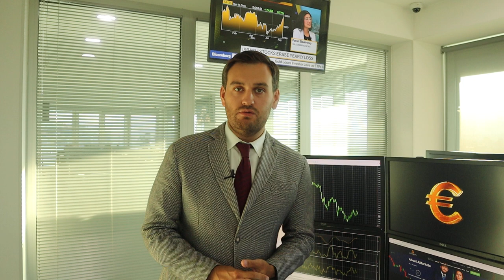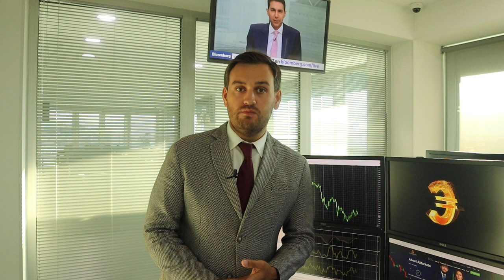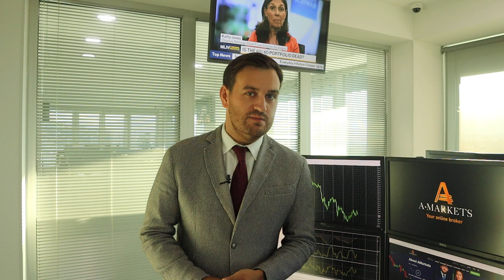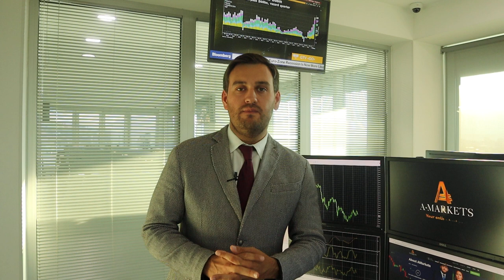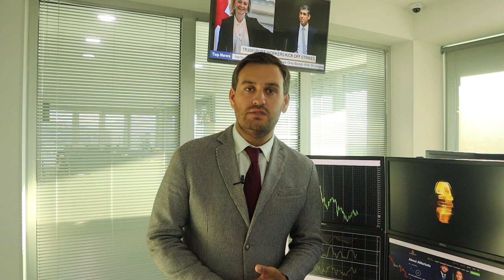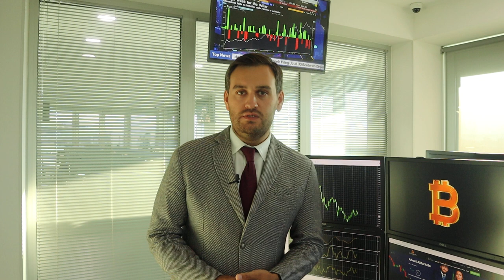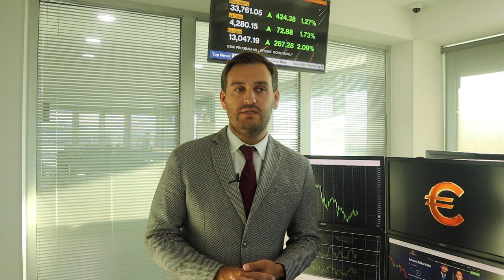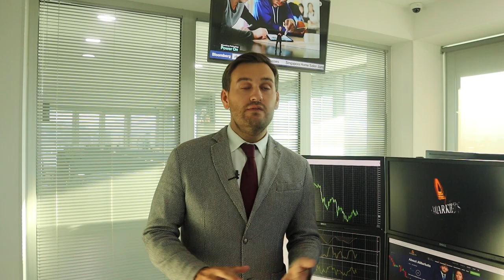Доллар в ожидании протоколов ФРС | AMarkets